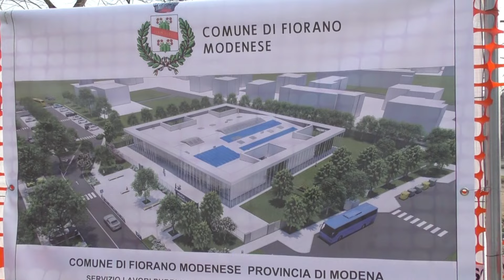Posa prima pietra nuova scuola dell'infanzia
Sabato 17 febbraio è stata posata la prima pietra della nuova scuola dell’infanzia che sorgerà nell’area di via Ghiarella, in sostituzione dell’attuale asilo “Villa Rossi”.
Nel TG d'area di TRC alcune immagini ed interviste